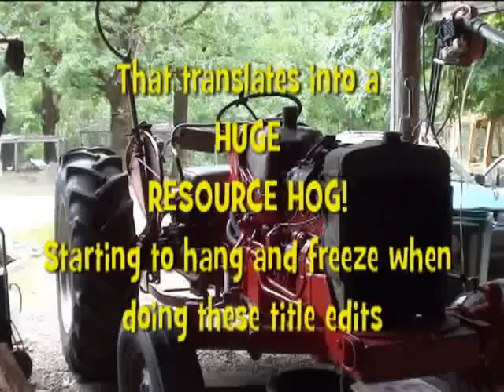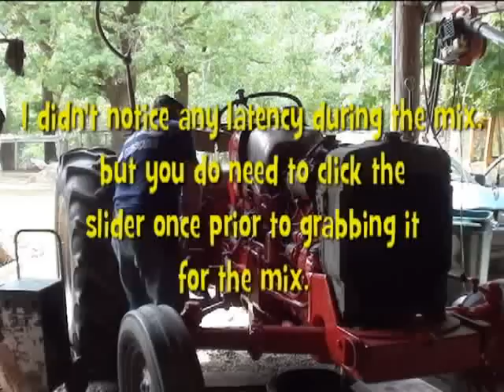Pt 6 International IHC Utlity 300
Avid Pinnacle Studio 15 HD Ultimate Trial version. I loved this program. I hated this program... I loved it and the audio "mix-on-the-fly" until it just simply bogged down. I guess I can say that it's unstable in an XP SP3 machine with 3 G of ram. I'll give it one more go with a 1 G ram video card installed in addition to the board and see how it fares.

I probably spent more time in this program than any of the others. Not trying to learn how it works, but playing with the transitions and effects. The program was running well until I began the Title editing. It tanked pretty quick after that, so I ended up doing the final segment with the credit roll as it's own project and then rendered it into an avi file. Then I took that file and used it as the final clip and placed the soundtrack under it. I do all my video editing first and then the music tracks. Even after just adding the final segment as a clip, when I made my audio edits, there were several drop-puts, stalls, and the ever popular out-of-sync, which I find MOST annoying.

Speaking of soundtrack, their "Scorefitter" is quite the program indeed. Though limited to the library of the trial version, Scorefitter is an excellent tool for those who don't want to spend any time editing music scores to fit their video length. Just highlight the section of the timeline you want to add the music to, select the score from the library, and Scorefitter matches the set length with intro, fill and end.

I was ready to buy this program until it began degrading, and that exponentially as you go. I tried making a gazillion edits in Sony Vegas and couldn't slow it down. Pinnacle crumbles on the big end and never really regains consiousness. Phooey. I really liked it too.